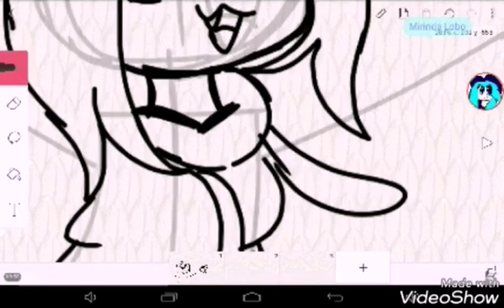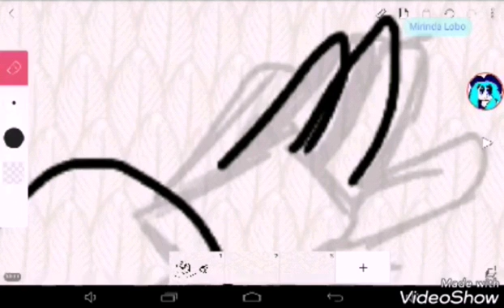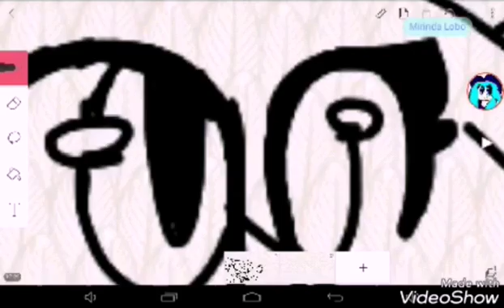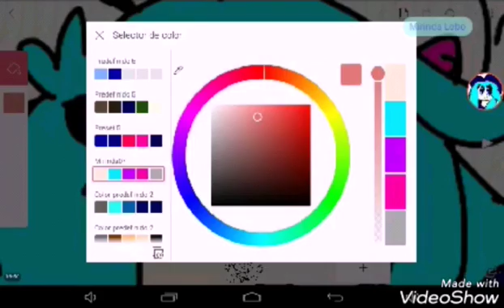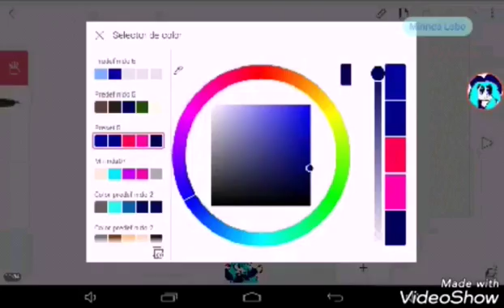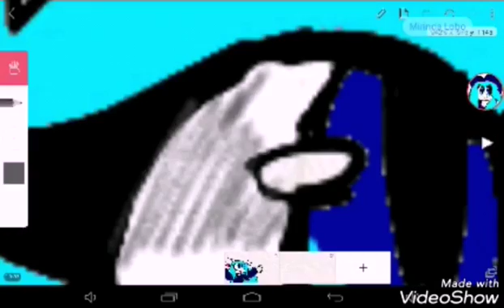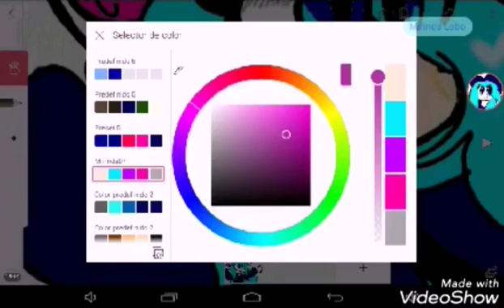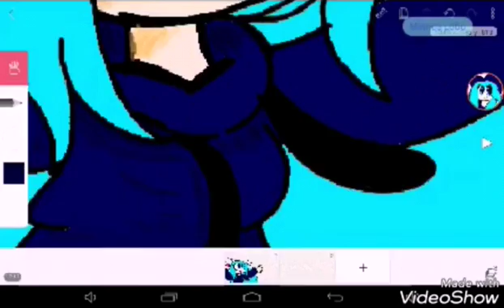Miri explosiva||Speedpaint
Hols

Mireenmeeee

Cancion:

-Pusher-Clear ft. Mothica (Shawn Wasabi Remix)

No tenia ganas de poner mas,así que si se aburren,que os  den -v-